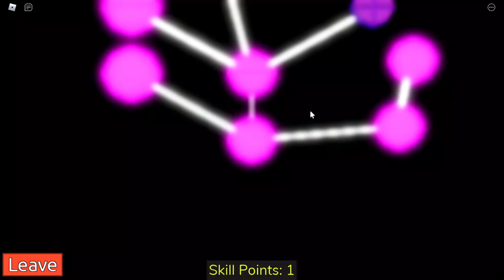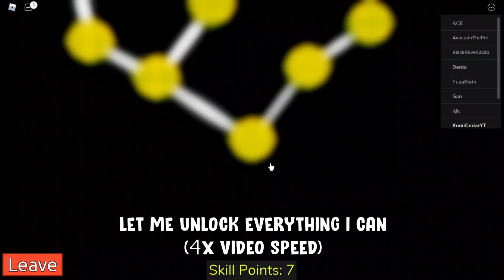Evolving To Vastocar And It's Not What I Expected.. || Reaper 2